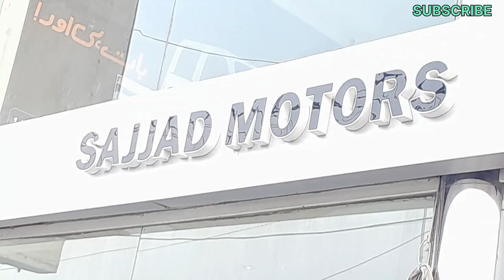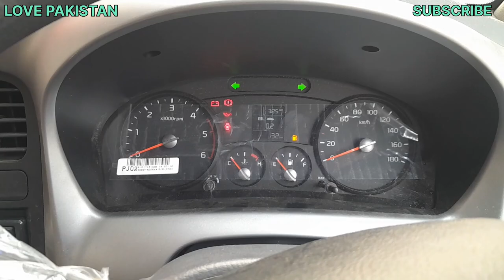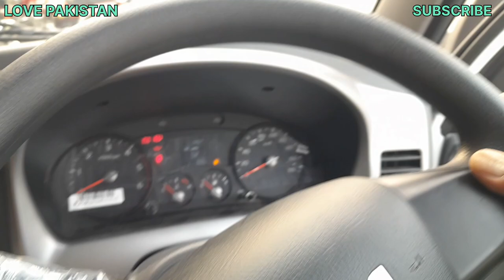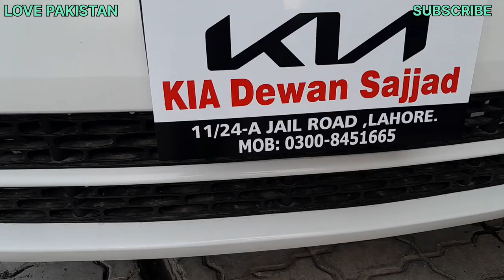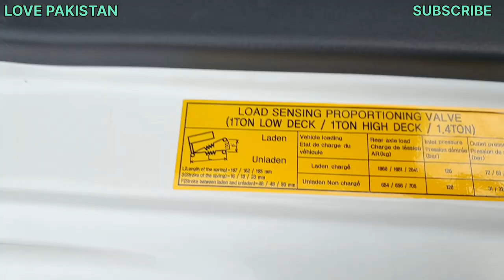KiA SHEHZORE 3 NEW MODELs ..❤️DETAILS REVIEW. ..💜BANK SY Bi LAY SAKTAiN HAiN💚